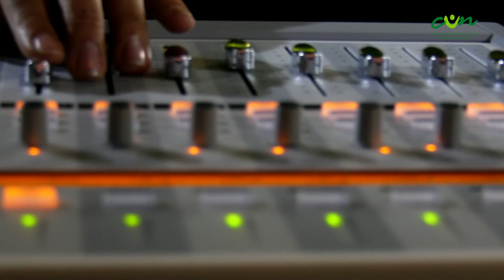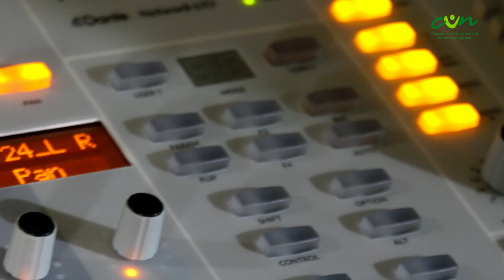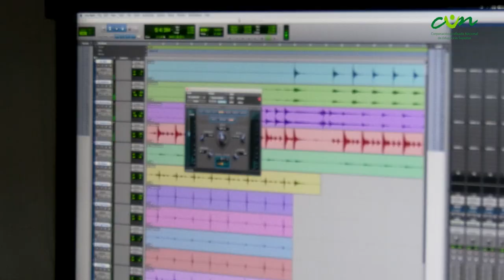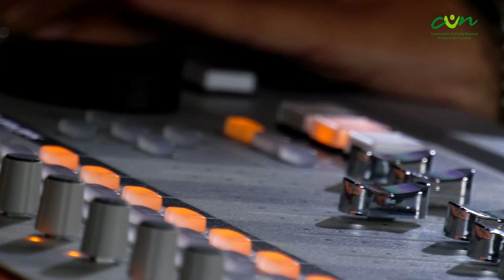Diplomado Herramienta Digitales para la Postproducción de Audio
CORPORACIÓN UNIFICADA NACIONAL DE EDUCACIÓN SUPERIOR CUN

Presentación: El sonido juega un papel muy importante dentro de la comunicación audiovisual ya que por ser aquel elemento complemento que paralelamente cuenta una historia dentro la narrativa visual y que tiene la capacidad de despertar emociones en el espectador que la imagen por si sóla no sería capaz de transmitir, es por eso la importancia del tratamiento del audio desde la concepción de la idea, la grabación y el proceso de postproducción que básicamente consiste en las correcciones y ajustes finales del audio de un proyecto audiovisual, el diplomado de “Herramienta Digitales para la Postproducción de Audio” es la conjunción entre el arte y la ciencia que al lograr un equilibrio perfecto entre estas dos áreas de conocimiento los resultados del proyecto superaran las expectativas iniciales, ya que mediante asimilación de los conceptos de los recursos sonoros narrativos permitirán la manipulación y manejo de herramientas digitales bajo conceptos básicos que permitirán transmitir el mensaje sonoro de una manera más sustentada y coherente.
Dirigido a Productores audiovisuales, ingenieros de sonido, empresarios de las industrias creativas, estudiantes de comunicación audiovisual, producción audiovisual y áreas afines

Fortalece tus conocimientos, adquiere mayor experiencia profesional y enriquece tu hoja de vida.
¡INSCRÍBETE YA!
​o  a la línea ​3813222 Ext.1480-1484 Bogotá
Corporación Unificada Nacional de Educación Superior CUN Código SNIES 4813 Colombia.
 Carácter Institucional Institución técnica profesional "Vigilada Mineducación"
Personería Jurídica: Resolución 1379 del 3 de febrero de 1983. Ministerio de Educación Nacional
Categoría
Educación